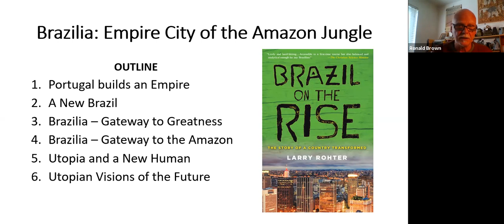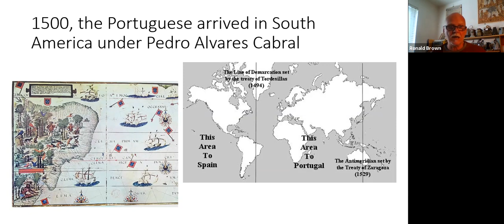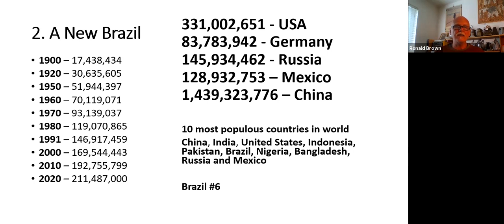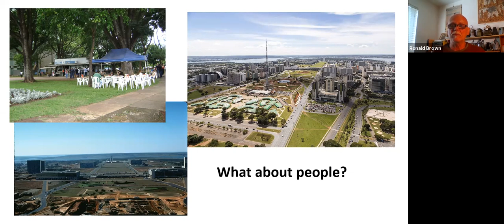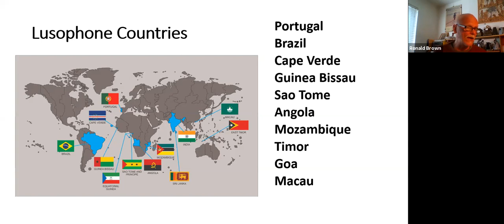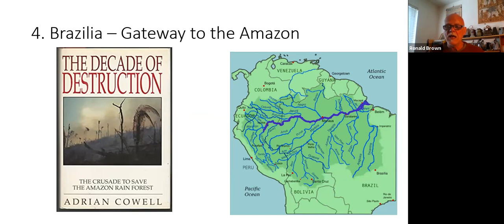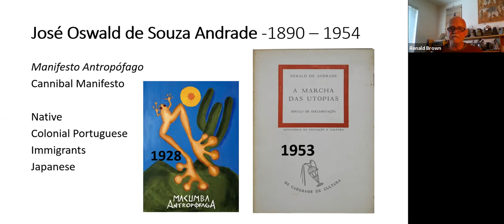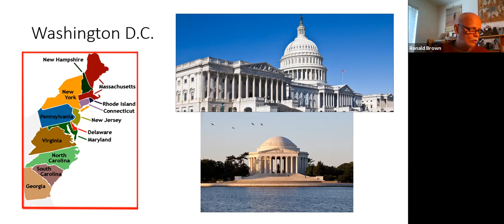Virtual Sandwiched In with Ron Brown - Around the World to Brasilia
Virtual Sandwiched In with Ron Brown - Around the World to Brasilia (recorded on 1/29/21)
Brasilia, the new capital of Brazil, was carved out of the jungle by some of the greatest architects and urban planners of the late 20th century. Brazil was intent on building an urban showplace that would rival the great capital cities of the world and mark the nation as a great world power. The city’s giant skyscrapers, broad boulevards, heroic monuments, and government headquarters were an urban experiment that still remains controversial. However, time has revealed that Brasilia is one of the great cities of the world. Join Professor Ron Brown as he guides this exploration of Brasilia.